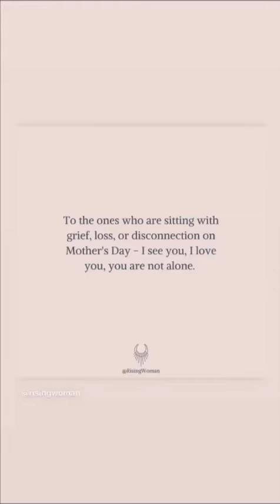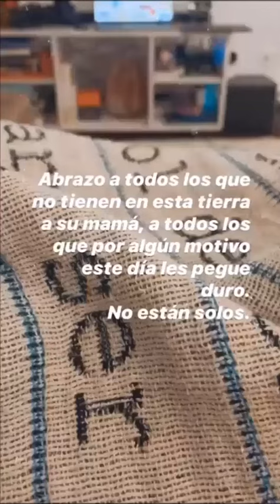Día de la madre & grabando Check in (10.05.2020)